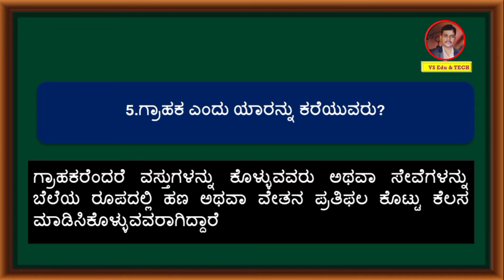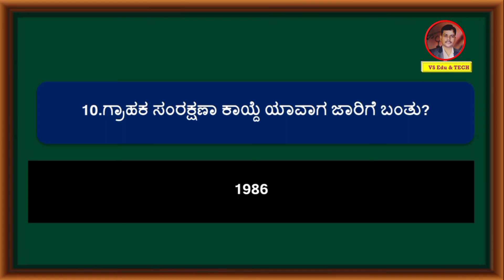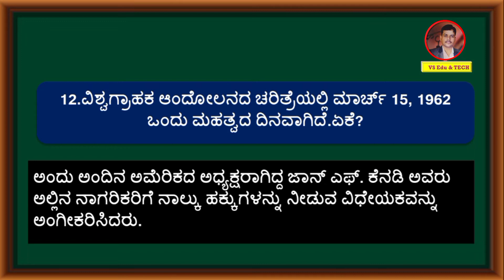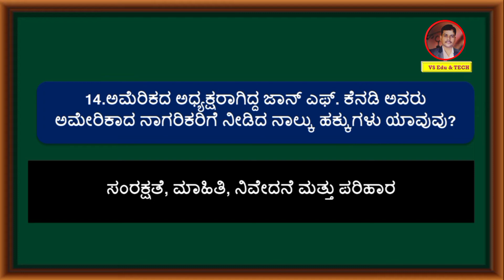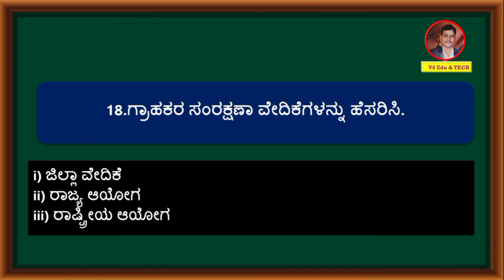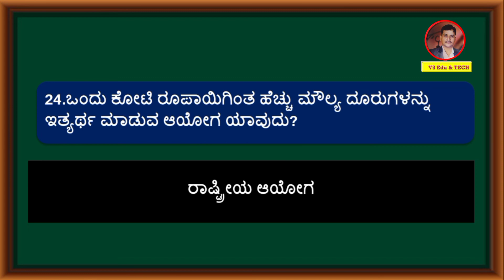ಹತ್ತನೇ ತರಗತಿ ವ್ಯವಹಾರ ಅಧ್ಯಯನ ಅಧ್ಯಾಯ:4 -ಗ್ರಾಹಕರ ಶಿಕ್ಷಣ ಮತ್ತು ರಕ್ಷಣೆ